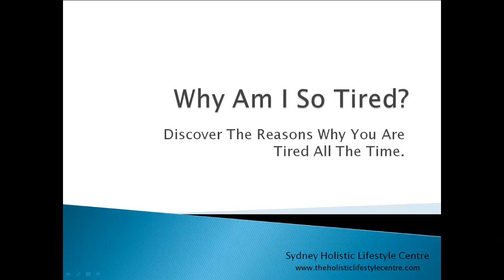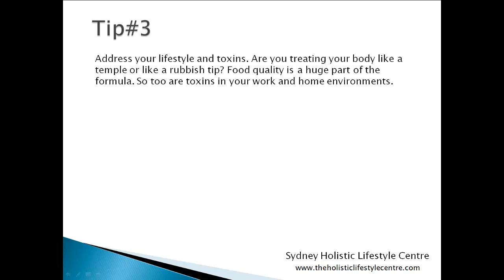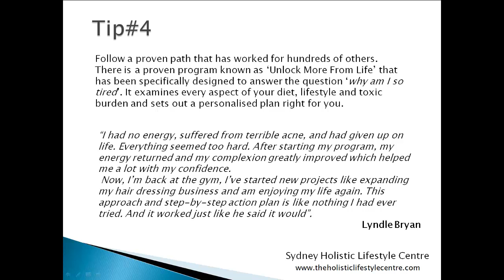Why Am I So Tired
Why Am I So Tired. Discover the reasons why you are so tired as well as how to get more energy in your day.

Recognised as Australia's No#1 Leading Holistics Healer. We heal people Holistically and find things others miss.

If you need help on How to Improve your Health, then you can visit Sydney Holistic Lifestyle Centre's website to acquire the best advise.